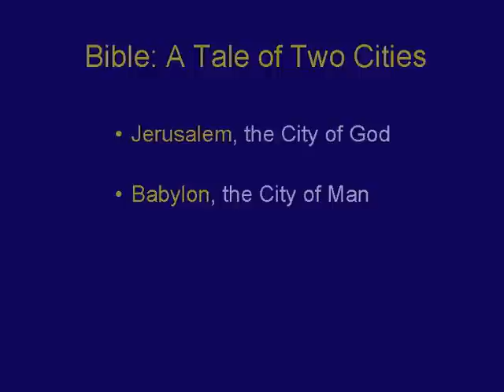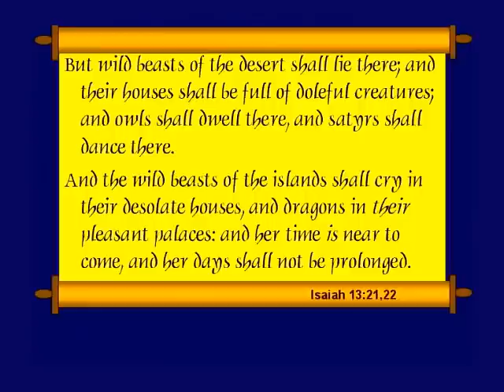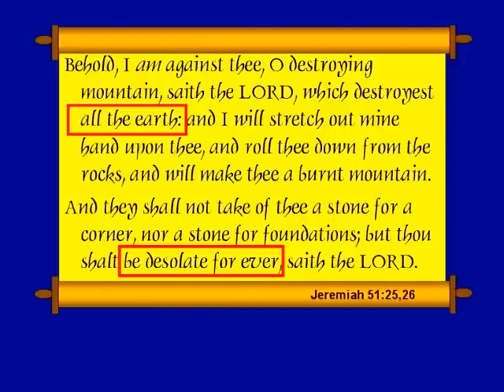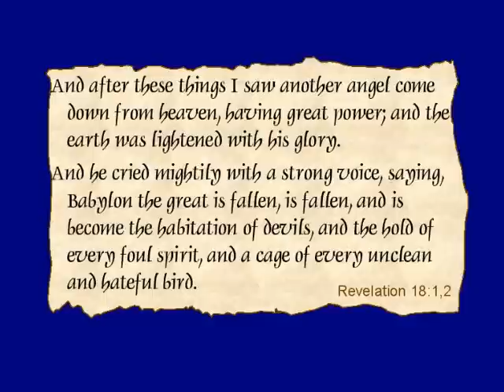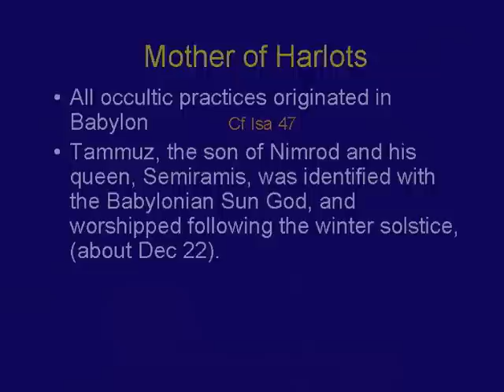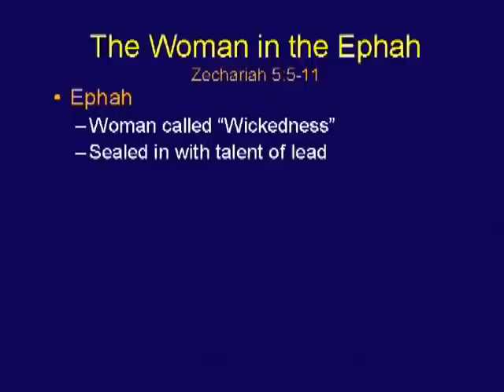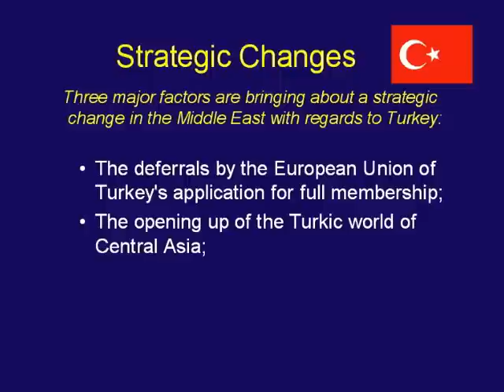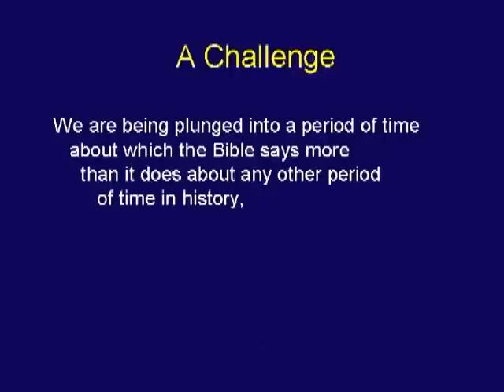Chuck Missler The Mystery Of Babylon Session 2